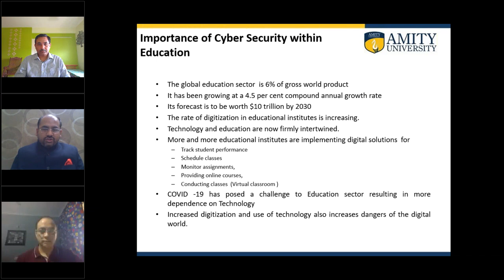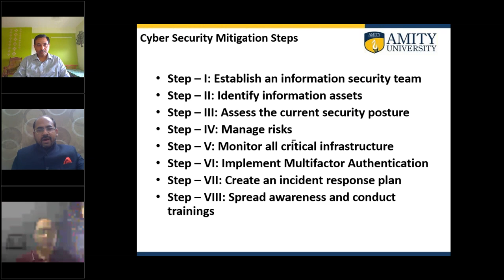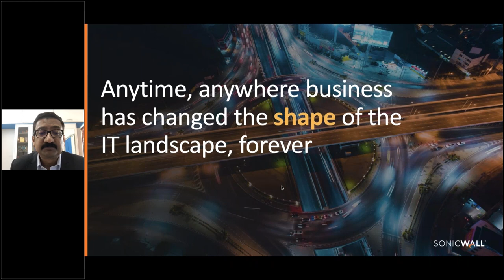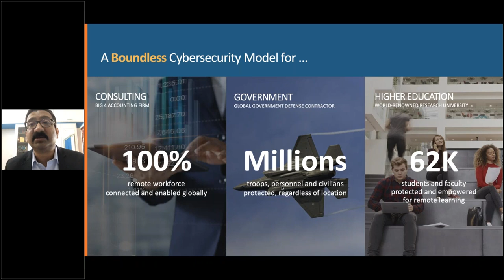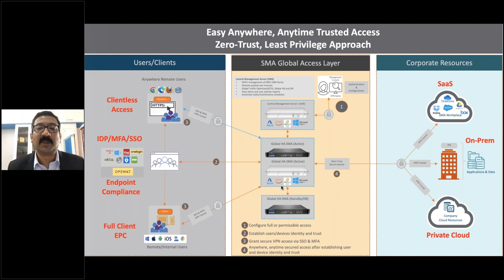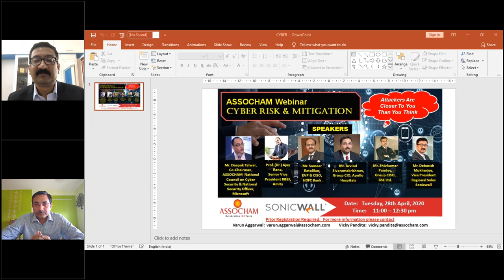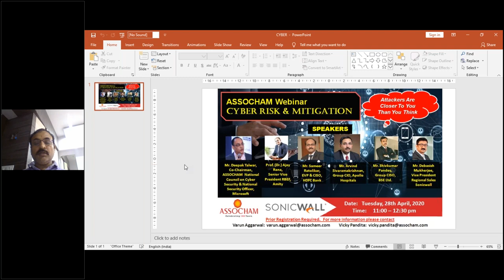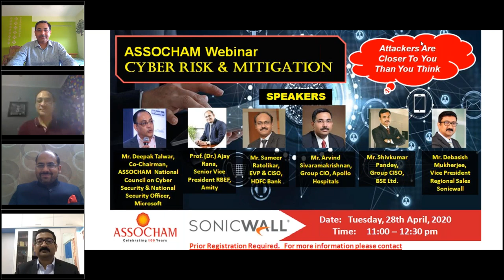ASSOCHAM Webinar on 'Cyber Risk and Mitigation'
Speakers:

Mr. Deepak Talwar, Co-Chairman, ASSOCHAM national Council on Cyber Security & National Security Officer, Microsoft

Mr. Debasish Mukherjee, Vice President Regional Sales (APAC), Sonicwall

Prof. (Dr.) Ajay Rana, Senior Vice President RBEF, Amity

Mr. Arvind Sivaramakrishnan, Group CIO, Apollo Hospitals

Mr. Sameer Ratolikar, EVP & CISO, HDFC Bank

Mr. Shivkumar Pandey, Group Chief Information Security Officer,
BSE Ltd.